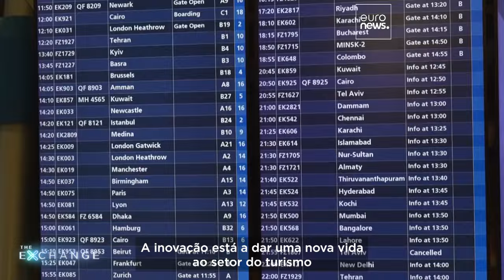A nova era das viagens: IA, robôs e experiências regenerativas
O futuro do turismo está aqui, misturando inovação com sustentabilidade. Explore como as práticas regenerativas e a tecnologia de ponta estão a remodelar a indústria das viagens e a criar um impacto positivo nas comunidades e no planeta.

Em parceria com Media City